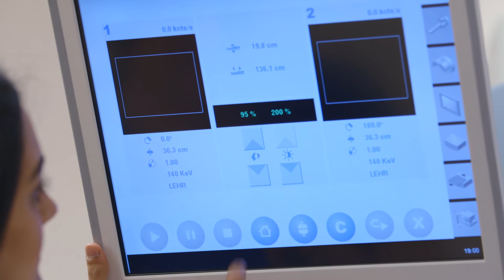Amandeep Minhas - Nuclear Medicine Technologist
Viewbook 2015 - Amandeep Minhas - Nuclear Medicine Technologist